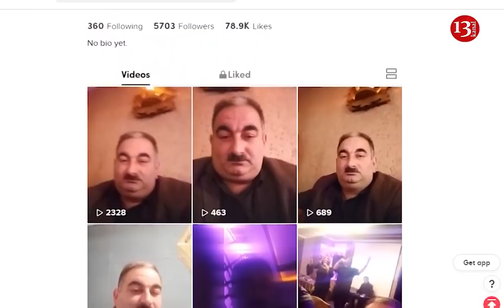"Mənim ölkəmdə benzinin qiyməti qalxmamlıdır,OLMAZ!"-Sosial Şəbəkə Fonemi Gündüz Mirzəyev KANAL13-DƏ